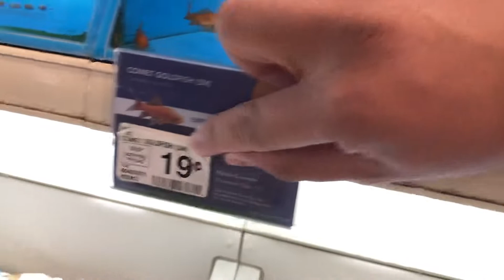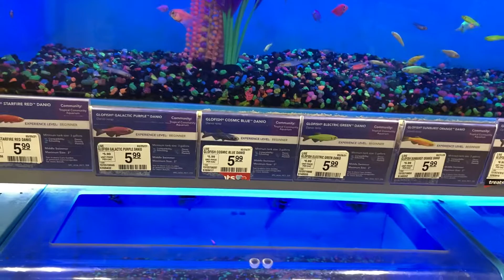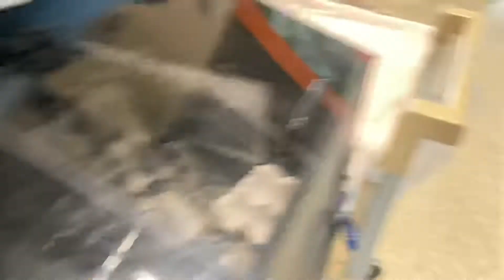Covid-19 Vlog: I’m at Petsmart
I haven’t went to petsmart in a long time. I’m also thinking about getting goldfish.